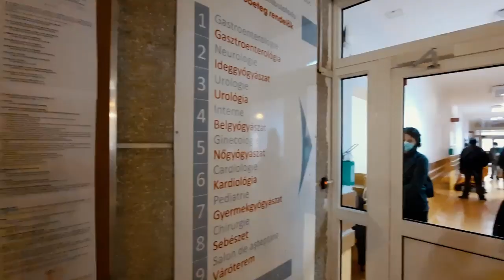Bátorítanunk és támogatnunk kell az egészségügyben dolgozókat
📌Ma, amikor a járványheyzet kihívások elé állítja az egészségügyi rendszert támogatnunk és bátorítanunk kell az egészségügyben dolgozókat. Ők a mi hőseink, akik ezekben a percekben is saját határaikon túl teljesítenek.
🤝Az elmúlt évek fejlesztéseinek köszönhetően Hargita megyében fel tudtuk venni a harcot. Az RMDSZ-nek is köszönhetően beruházásainkra biztosítva voltak a támogatások. Bízunk benne folytatni tudjuk, közösen.